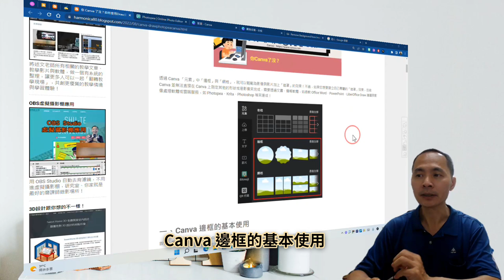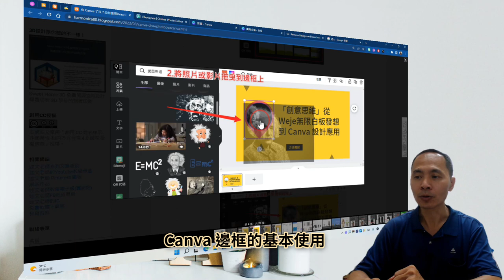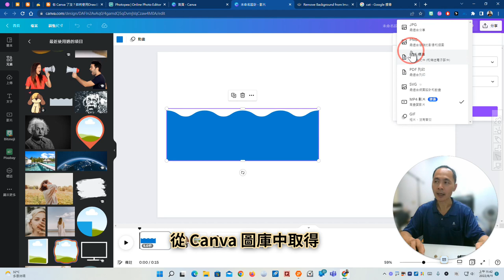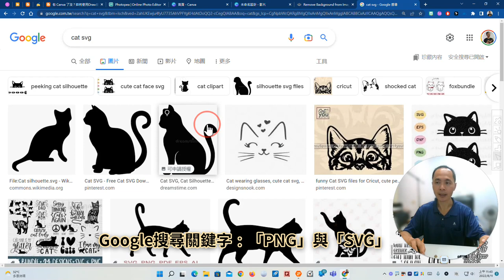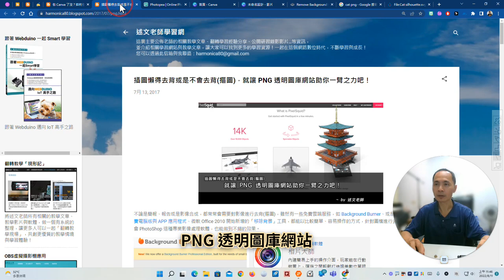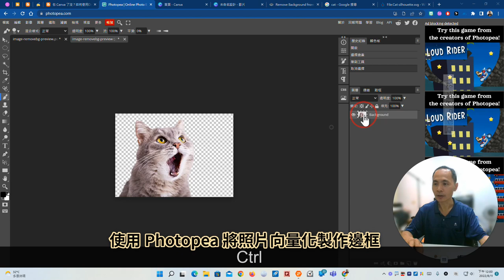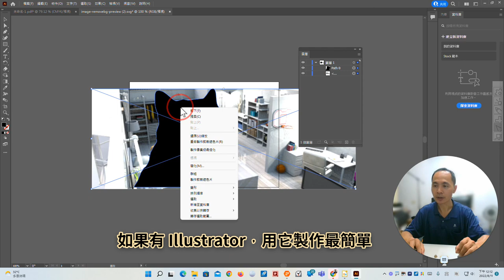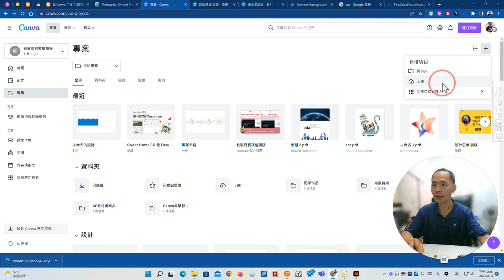你 Canva 了沒？如何使用Draw繪圖與Photopea自製Canva「邊框」遮罩，滿足挑剔的你！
此影片為「你 Canva 了沒？如何使用Draw繪圖與Photopea自製Canva「邊框」遮罩，滿足挑剔的你！」文章中的教學影片，更完整的內容請參閱